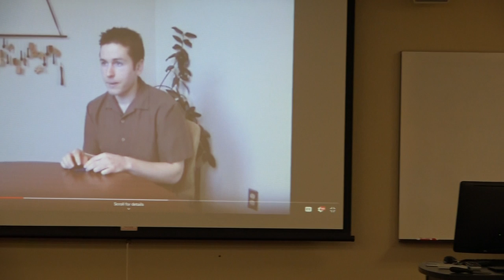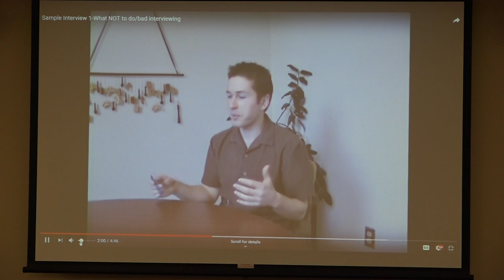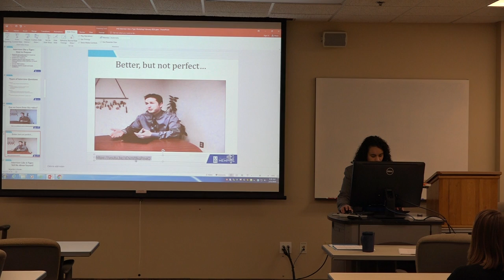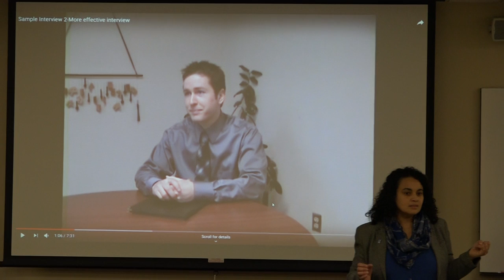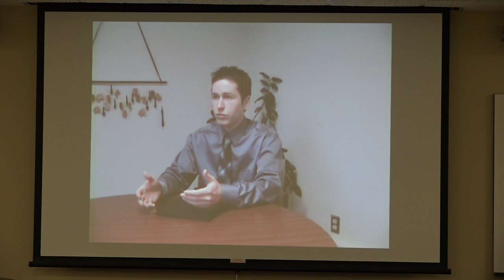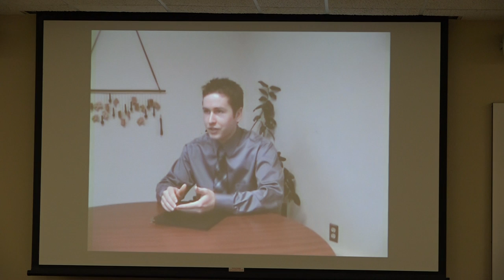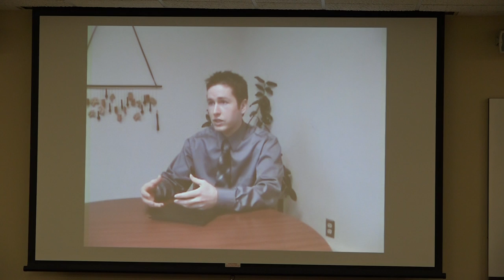2.15.2019 Guest Speaker Marta Lopez - Flohr ( 3 of 6)